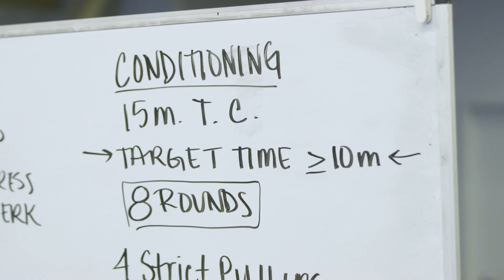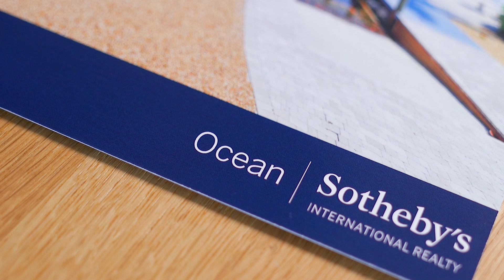A Personal Introduction | Ally Kelley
Just like many others here in the Florida Keys, Ally is also a transplant - she was born and raised in St. Petersburg, FL then graduated from the University of South Florida. After college, she decided to completely change careers - she earned her real estate license then she moved to the Florida Keys.

In an area with such a heavily saturated vacation rental market, she dove headfirst into this field of the industry first. By becoming a Licensed Property Manager, she oversaw the marketing, customer service, client relations, and licensing of 60 vacation rental homes while ensuring all guests and owners total satisfaction 24/7. This background became crucial in her future sales of clients’ investment properties.

During her first full year in residential real estate sales, she was named “Top Female Producer” by her company and “Rookie of the Year” by the local Marathon and Lower Keys Board of Realtors. She also earned the National Association of Realtors designation of AHWD (At Home With Diversity), which allows her to better interact with global clients.

In such a competitive market, it is crucial to be aware of all new and upcoming issues that affect the local community and real estate market. She’s enjoyed serving on the Board of Directors for the Marathon and Lower Keys Board of Realtors for the past few years as past Director, Treasurer for 2 years, and currently the President-Elect. She also is an active member of the Greater Marathon Chamber of Commerce, Business and Professional Women (BPW), and Leadership Monroe Class XXVIII. She is extremely honored to now be a Board Member of the Baptist Health Foundation for Fisherman’s Hospital and the Rotary Club of Marathon.
Purchasing or selling property in the Keys is a process where top-notch resources, relationships, and communication are necessary to aid in successful transactions. As a hungry agent, Board of Director, “Top Producer”, “Rookie of the Year”, and contributing member of the community, you can be sure that Ally will guide you towards those conscientious decisions every step along the way while sharing her knowledge and passion for Florida Keys real estate and lifestyle.